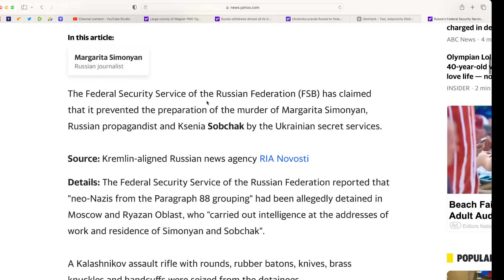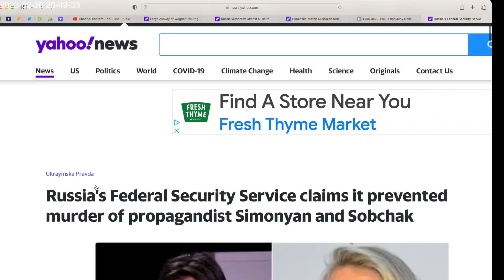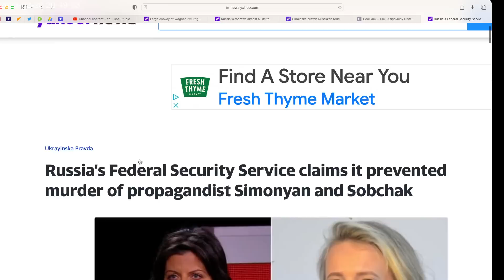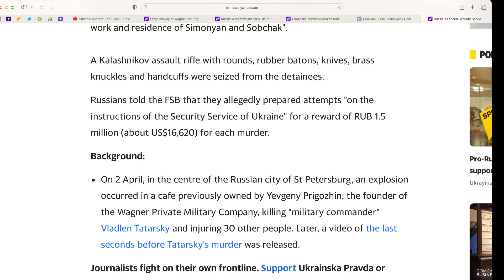Ukraine Security Service planned to kill 2 Russian journalists, Simonyan and Sobchak. Russia claims.